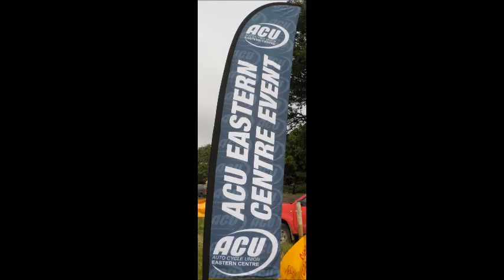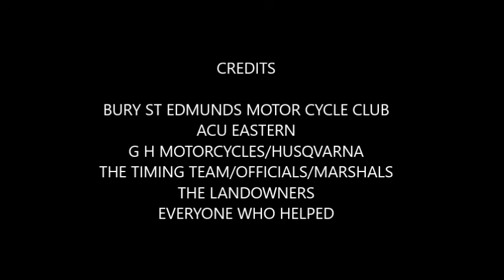HAWENDON SOLO ENDURO 2018 1